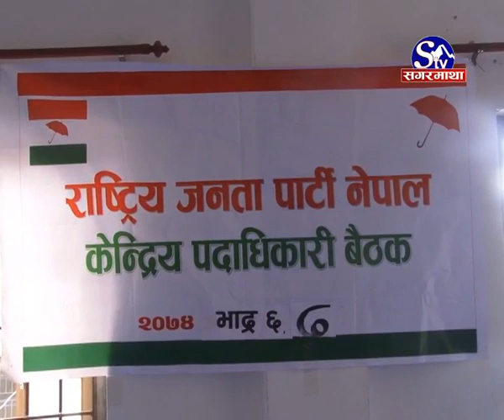राजपा चुनाव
मधेश केन्द्रीत ६ दल एकीकरण भइ गठन भएको राष्ट्रिय जनता पार्टी नेपालले चुनावी तयारी थाल्ने भएको छ । राजपा नेपालले तेस्रो चरण अन्र्तगत प्रदेश नम्बर २ मा हुन लागेको स्थानीय तहको चुनावी तयारी थाल्ने भएको हो । बाबुराम तिमिल्सिनाको रिपोर्ट. ।